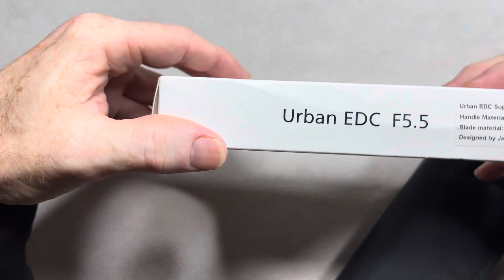Knife Sale Knife Unboxing 1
Recommended For Knife Maintenance

Silicone Work Mat With Magnets

Pro Shot Products Zero Friction Knife Lubrication

KPL Heavy

Cotton Swabs AKA Doo Dads

Sabitoru Rust Remover

Bitster Organizer- Flexible Bit and Fastener Organizer With Magnetic Tray by Boltster

Wiha Bits

Wiha Driver

KME Sharpener

DMT Diamond Stropping Compound

Work Sharp Guided Field Sharpener